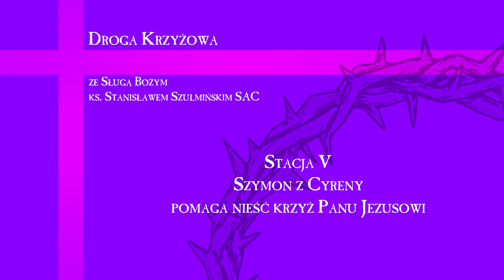Droga krzyżowa ze sługą Bożym ks. Stanisławem Szulmińskim (I)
Rok 2021 był Rokiem Sługi Bożego ks. Stanisława Szulmińskiego SAC. Zapraszamy do wspólnej modlitwy nabożeństwem Drogi krzyżowej. Niech męka i śmierć Chrystusa oraz Jego Sługi ks. Stanisława wyjedna nam łaskę przemiany życia.